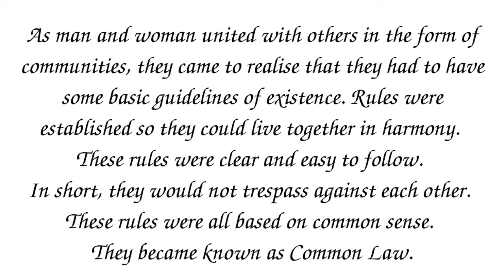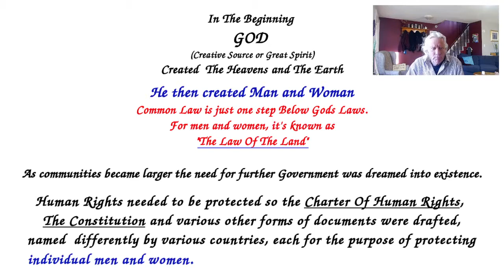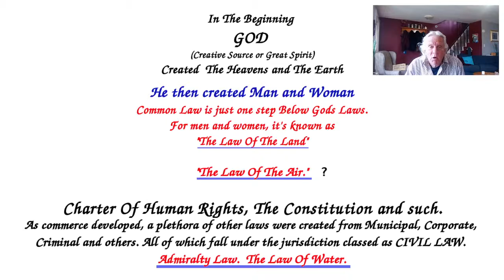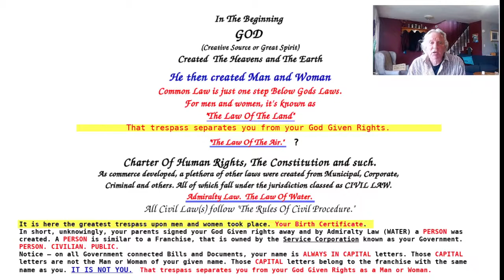🎯 Watch The Water - I think THIS is what it means.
Does Watch The Water Mean Common Law?
I recommend following these three people to learn about Common Law.
1- Christopher James - "A Warrior Calls"
2 - Karl Lentz
3 - Anna von Reitz

We CAN take back control of the courts, as well as the Narrative on Big Tech, MSM and the Radio Air Waves. Here is one of the 4 clips I spoke about in the talk.
We Control The Narrative. RADIO 🎼 ♫♫♪♫🎹🎺🎸🎷

. ℒℴѵℯ ☮